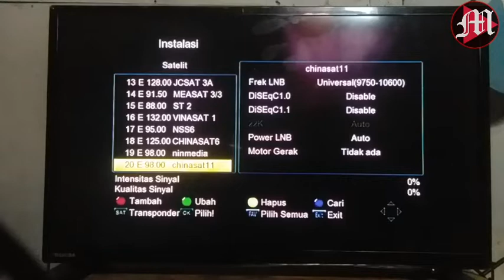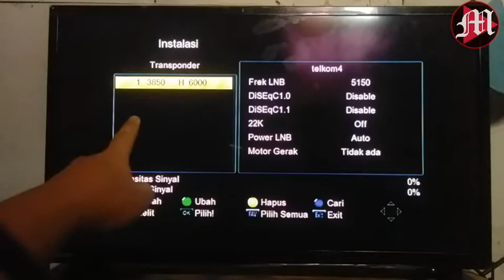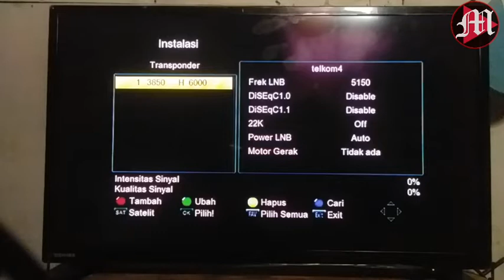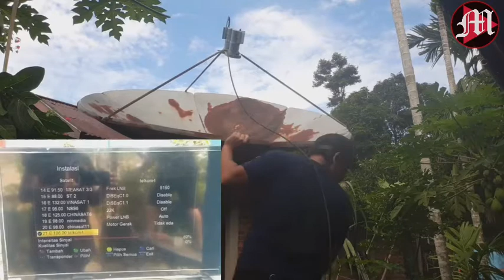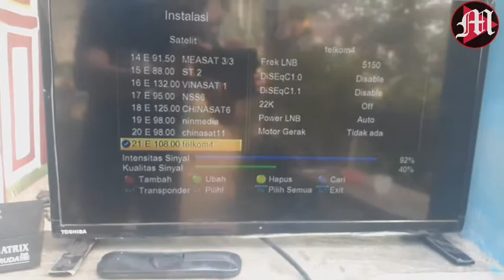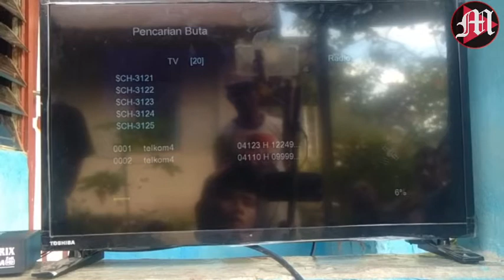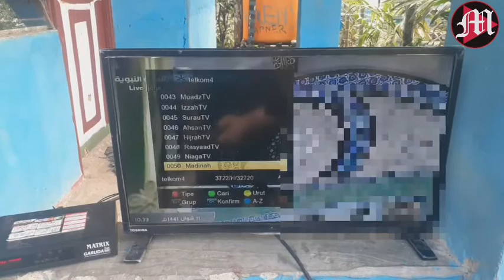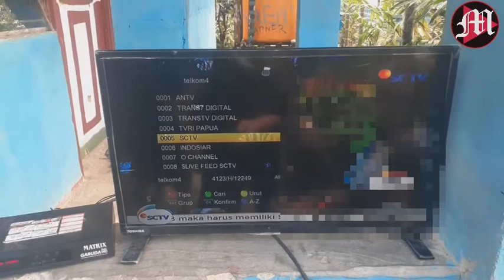Cara Cari Siaran Terbaru Di Satelit Telkom 4||Efek Palapa D Akan Pensiun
Anda Kehilangan siaran dari Palapa D?? Saatnya pindah ke satelit telkom 4.
Masa aktif Satelit Palapa D akan berakhir di bulan ini, jadi semua siaran sudah mulai pindah dan untuk mendapatkannya Anda tidak perlu panggil teknisi parabola. Anda juga bisa.

Di video ini memberikan tutorial cara berpindah satelit dengan mudah dan menyenangkan. Sekaligus menambah pengalaman Anda. Terimakasih

NB : Siaran milik MNC group belum ada